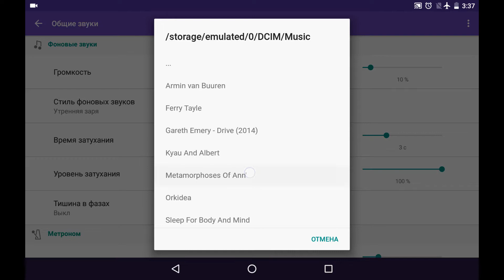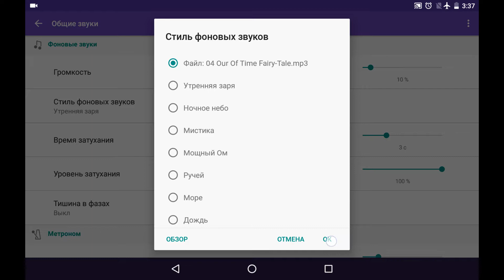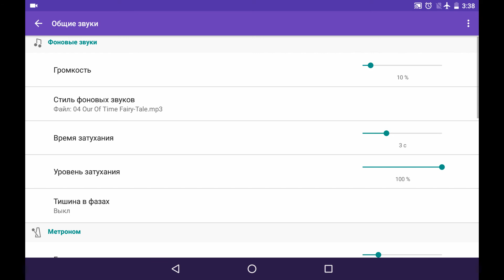Фоновые звуки в Prana Breath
Обзор каждой из настроек фоновых звуков.